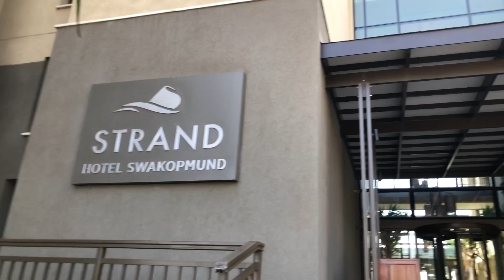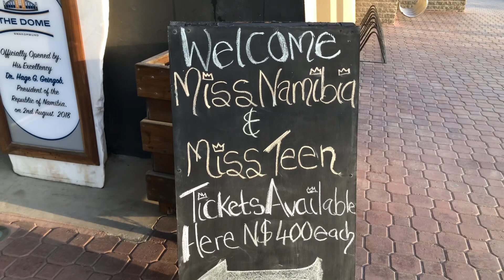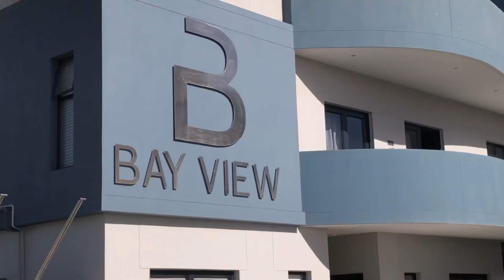Miss Namibia 2023 || Crowning Namibian Queen || Swakopmund || Vlog || Delta's Talk